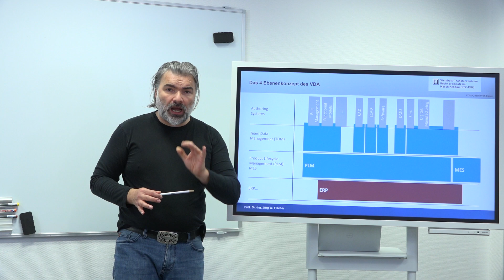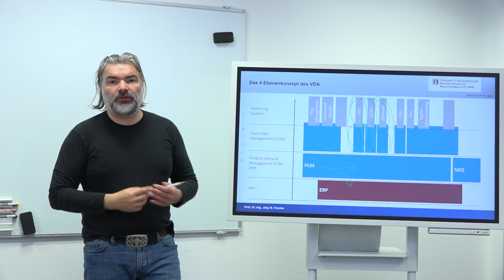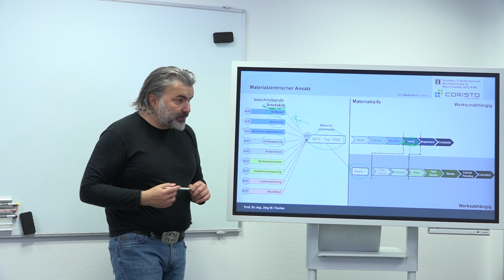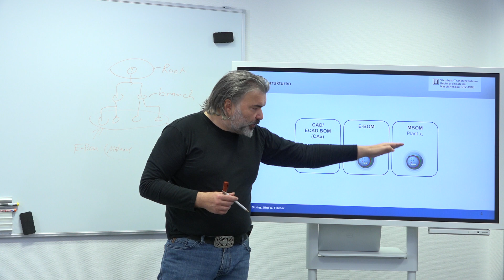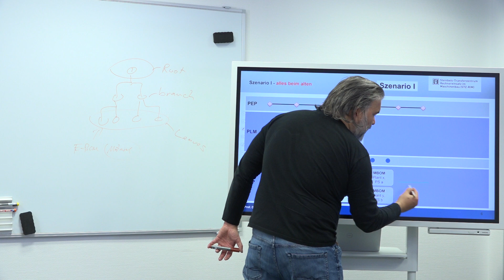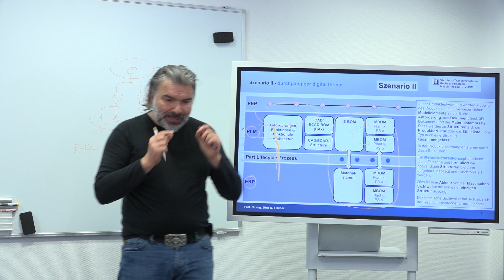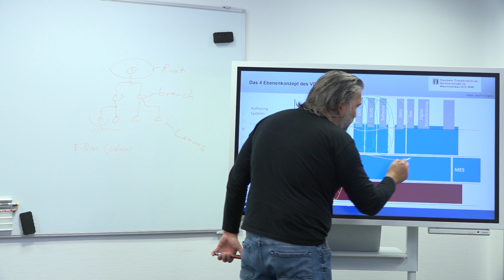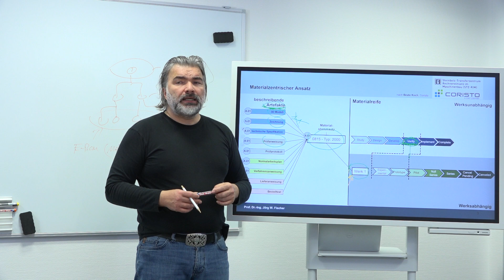PLM & ERP - Connect the digital Thread und was die Zusammenarbeit von SAP und Siemens bedeutet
Stellt man sich aus einer fachlichen Perspektive die Frage wieso sich SAP und Siemens zusammentun muss man zuvor die Frage beantworten wie die Verbindung zwischen einem PLM-System und ERP-System zukünftig realisiert wird und werden sollte.

Diese Frage muss man sowohl auf der Ebene Informationsobjekt beantworten als auch auf Strukturebene. Auf Informationsobjektebene stellt sich die Frage, welcher Objekttyp wo gehalten wird und wer wann den Master dafür hat. Dabei geht es konkret um die Typen CAx-Dokument und Material. Auf der Strukturebene stellt sich die Frage, welche der zentralen Strukturen CAD-BOM, EBOM oder MBOM synchronisiert werden und wo der jeweilige Master liegt. Themen wie Konfiguration und die Notwendigkeit einer einheitlichen Konfigurations-Engine, Arbeitsplan, Montageanleitung, NC-Programmversorgung, die Digitalen Zwillinge as deliverd und as maintained sowie Servicebom weglassen, gibt es im Wesentlichen zwei Integrationsszenarien.

Szenario I:
Das PLM-System fungiert als Managementsystem zur Dokumentdatenablage und zum Lifecyceln der Daten der Authoringsysteme. Die Materialentstehung und die Reifegradentwicklung des Materials finden dann im ERP statt. In diesem Szenario wäre das Erstellen und Halten der EBOM im PLM in der frühen Phase der Entwicklung möglich.

Szenario II:
Wie Szenario I wobei zusätzliche EBOM und alle werksspezifischen MBOM’s im PLM entstehen und von dort voll ins ERP synchronisiert werden. Die Struktur- und Reifegradentwicklung des Materials findet im PLM statt, die Pflege der Attributierung ist dann aufgrund der vollen Synchronität zwischen den Systemen in beiden Systemen jederzeit möglich.

Szenario I ist das, was sich heute zwischen ERP und den meisten PLM-Systemen gut implementieren lässt. PLM würde dabei allerdings nicht als PLM agieren, sondern lediglich als PDM/TDM System. In Wirklichkeit wäre dann die PLM Schicht im ERP und würde auf den heute vorhandenen Datenmodell und Funktionen von SAP ERP basieren.

Das Szenario I hat jedoch den entscheidenden Nachteil, dass genau die Mehrwerte, die man durch die Kooperation ja erreichen will, nicht erreicht werden können. Das liegt darin begründet, dass PLM in diesem Szenario von den Downstreamänderungen der Werke abgekoppelt wäre und die Idee des Digital Threads bzw. der Feedbackloop Ansatz nicht funktionieren würde.

Szenario II ist aus meiner Sicht die unbedingt zu wählende Option. Es ist aber auch der Königsfall im Hinblick auf die technische Umsetzung in den PLM-Systemen.

Wie schon erwähnt, ist hier das zugrundeliegende Problem, dass alle heutige PLM-Systeme die ja von PDM-Systemen abstammen mit Material nicht so gut umgehen können. Ich weiß, einige unserer Leser werden einwenden, dass PLM-Systeme sehr wohl den Objekttyp Part oder Material haben und damit Material kennen. Diejenigen, die sich tiefer mit der Materie beschäftigen, wissen jedoch, dass es an dieser Stelle eine Reihe von Fragezeichen gibt, die ich hier nicht weiter darlegen möchte.
Die eigentliche Hürde ist die mangelnde Fähigkeit der meisten heutigen PLM-Systeme, Werksichten des Materials, Werksstücklisten und Stücklistenverwendungen abzubilden. Ein ERP das unterschiedliche Werke abbildet kann das natürlich.

Etwas vergleichbares in PLM-Systemen mit Bordmitteln bei einer Implementierung aufzubauen ist zwar möglich, jedoch muss man dann mit durchaus schmerzlichen Einschränkungen leben. Meistens wird hierfür auf Partebene der Revisionsmechanismus genutzt. Dies widerspricht jedoch der eigentlichen Einsatzintension dieses Mechanismus und wirkt sich daher oft sehr störend auf die Implementierung aus. Dadurch droht dann jederzeit Gefahr, dass bei kleineren Erweiterungen des PLM das stark angepasste Datenmodell auseinanderfliegt und quasi das Tor zur Hölle aufgeht.

Um hier zukünftig echte Abhilfe zu schaffen, wird es notwendig sein, tief in den Datenmodellen der PLM-Systeme grundlegende Änderungen einzubauen, so dass auch dort echte persistierbare Werkssichten abgebildet werden können.
Das ist aus meiner Perspektive eine Hausaufgabe an alle PLM-Anbieter auf dem Markt. Ich denke der PLM-Anbieter, der es zuerst löst und damit eine volle Synchronität von EBOM und den MBOM’s zwischen PLM und ERP etablieren kann, schafft sich eine ausgezeichnete Marktposition.
Wenn es diesem Anbieter darüber hinaus noch gelingt, den Kunden die Notwendigkeit und den Mehrwert, der sich daraus ergibt, nahezubringen, hat er große Chancen auf einen durchschlagenden Markterfolg.

00:00 PLM & ERP - Connect the digital Thread
00:42 Das 4-Ebenenmodell in Anlehnung an VDA
00:42 der materialzentrischer Ansatz im PLM
16:45 mögliche Integrationsszenarien zwischen PLM und ERP
17:56 Integrationsszenario I - PLM als PDM für Dokumente (alles beim Alten)
21:41 Integrationsszenario II - PLM als Basis für den durchgängiger Digital Thread